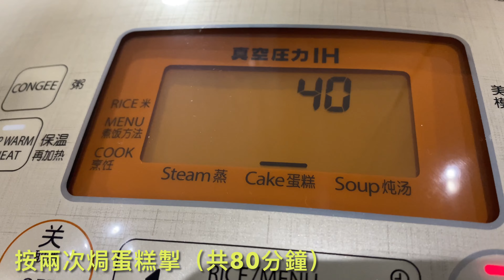💁🏻‍♂️阿公焗綠茶蛋糕（電飯煲系列）超好味綠茶控必試🤤